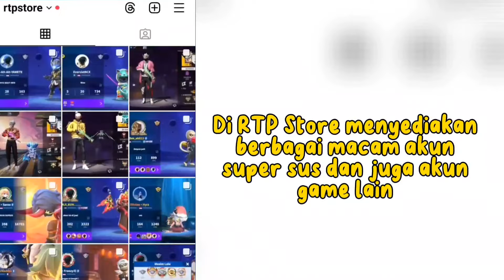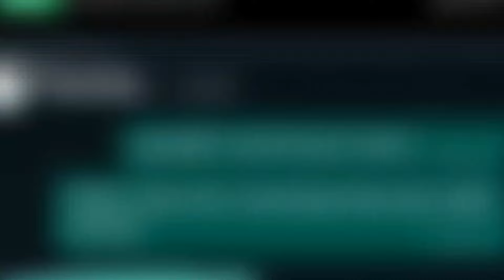Full Konten Kera Sakti Bikin Ngakak!!! Prank Orang Random😂 - Super Sus Indonesia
Jual beli akun super sus dan tempat top up Goldstar murah + terpercaya..

NICK : SumMon_SkulL